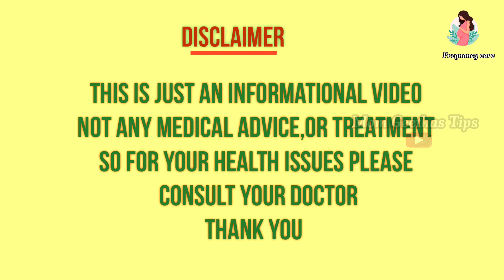డెలివరీ తర్వాత భార్య భర్తలు ఏన్ని రోజులకు కలవచ్చు?!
sex after delivery